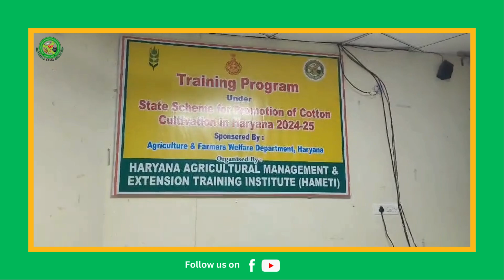Trainee ( agriculture officer) of five days residential training programmes of ADO on cotton crop...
Trainee ( agriculture officer) of five days residential training programmes of ADO on cotton crop presenting her presentation during practical session in the class room of HAMETI